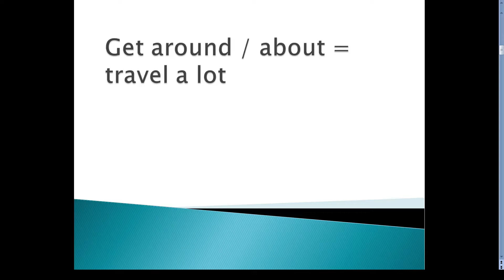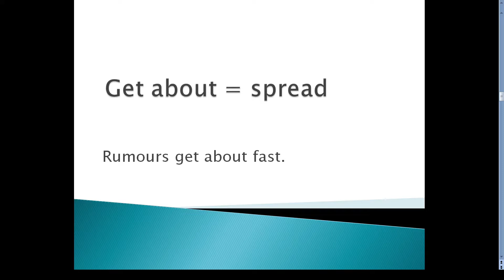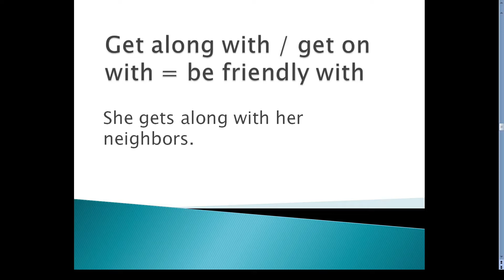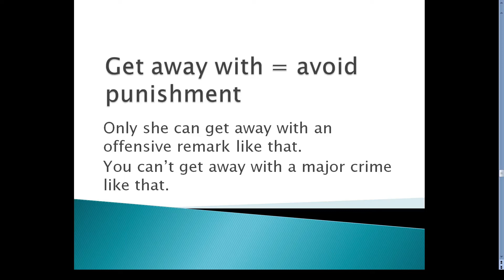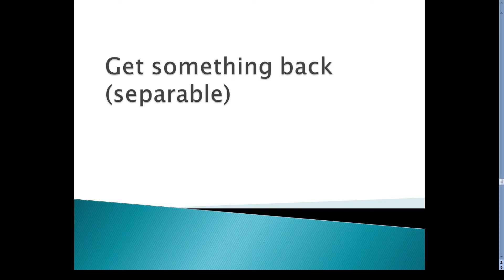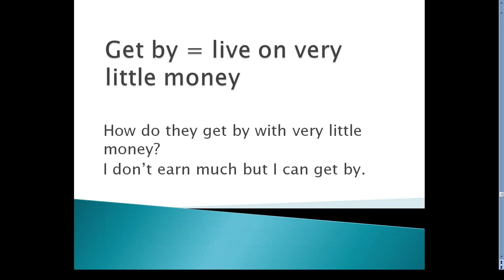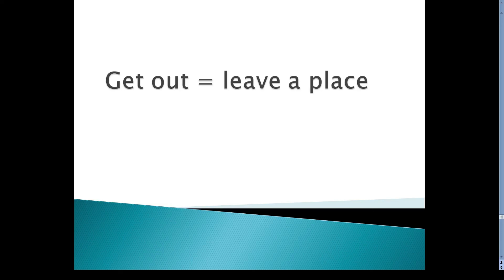Phrasal verbs with get | Learn English in Malayalam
Learn the correct use of phrasal verbs beginning with get.